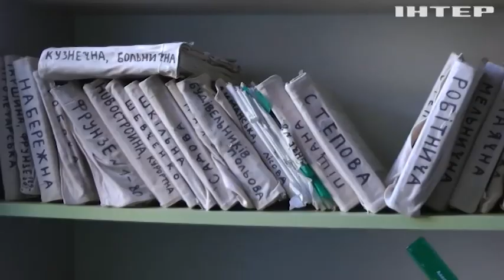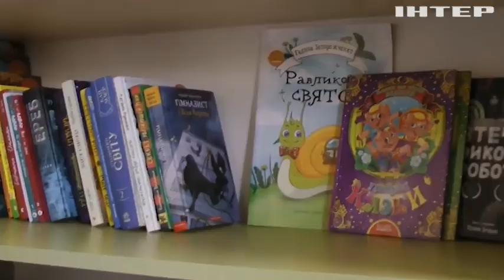260 днів під активними ворожими обстрілами провело село Лимани: як виживають люди